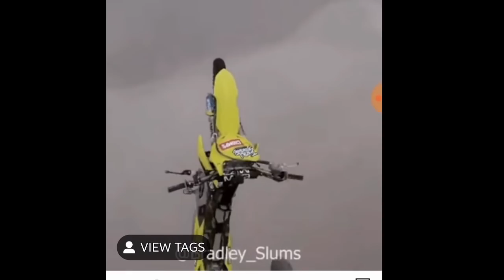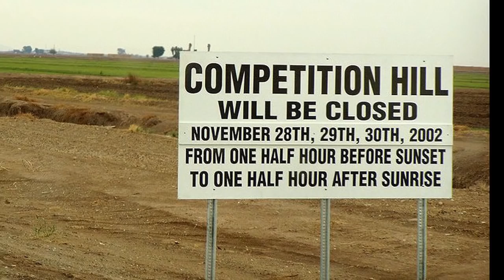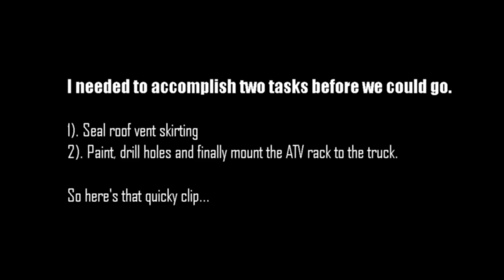4 x 8 Camper 41 Part 1 DOES IT ALL FIT ??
Loading for our GLAMIS trip!

camping, camper, 4x8 camper, harbor freight, harborfreight, harbor freight camper,
glamis, glamis dunes, sand dunes, ocotillow wells, rving,
homemade camper, diy camper, do it yourself, do it yourself campeer,
tiny camper, teardrop, teardrop camper, tear drop, 4x4,
off road camper, offroad camper, off roading camper, tent trailer,
small trailer, tiny trailer, father son, outdoors, 4 x 8 trailer,
harbor freight 4x8 trailer, harbor freight homemade camper,